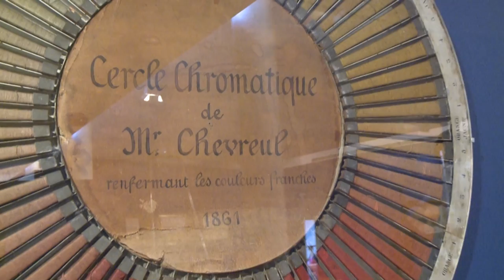Signac, les couleurs de l'eau au musée des impressionnismes Giverny (29mars-2 juillet)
Pour célébrer le 150e anniversaire de la naissance du peintre et dans le cadre de la seconde édition du festival Normandie Impressionniste consacrée au thème de l'eau, le musée des impressionnismes Giverny organise une exposition intitulée «Signac, les couleurs de l'eau», du 29 mars au 2 juillet. L'exposition compte une centaine d'œuvres, peintures, aquarelles et dessins, sélectionnées dans les plus grandes collections publiques et privées. Elle est complétée par une riche section documentaire consacrée aux recherches sur la perception de la couleur. Enfin, une section pédagogique permet aux visiteurs de mettre en pratique les principes de la division des tons et du contraste des couleurs.